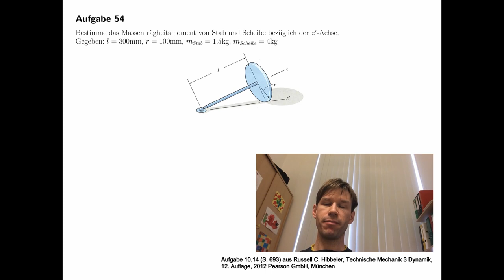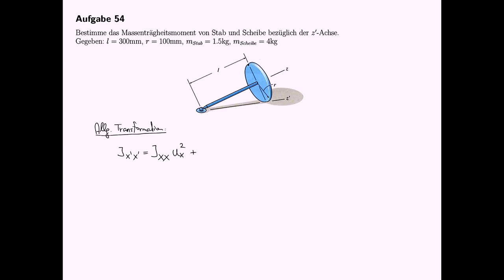Technische Mechanik - Übungsaufgaben zur Dynamik #29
Übungsaufgabe #29 aus dem Teilgebiet Dynamik, Massenträgheitsmomente.